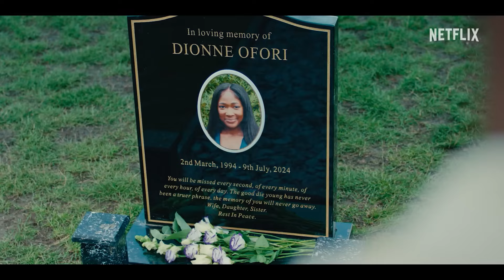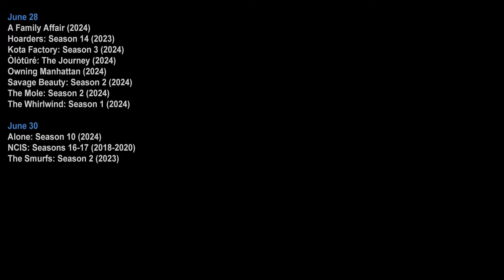120+ NEW Netflix Releases For June 2024!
Top NEW release picks on NETFLIX for June 2024! Plus the FULL list of 120+ new Movies, Series & Games! Which is your favorite?

Chapters
0:00 Intro
0:12 Top New Releases
8:03 New Releases List
5:15 Outro